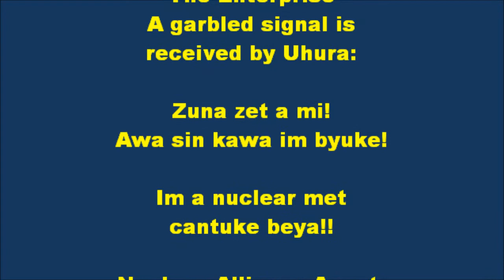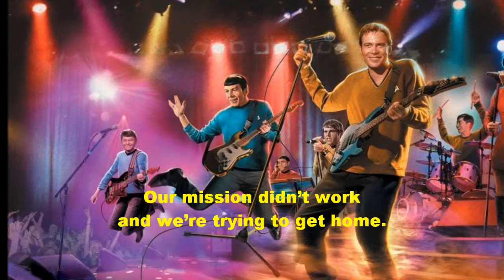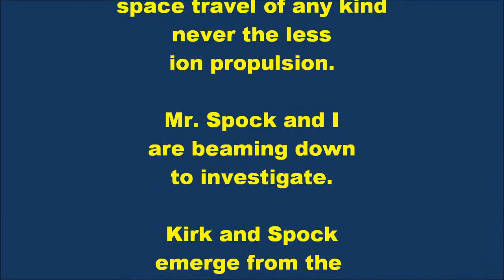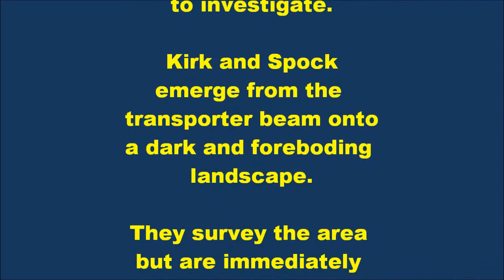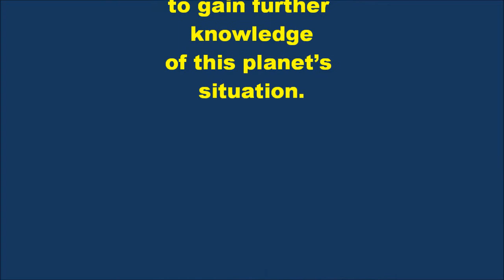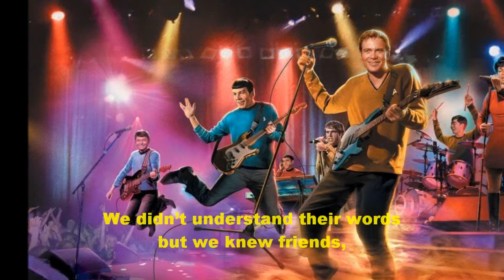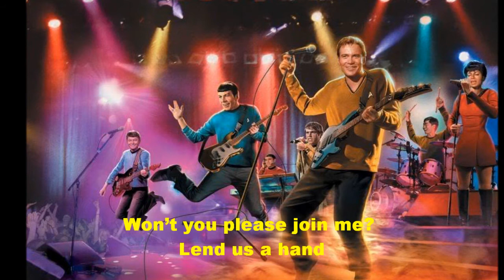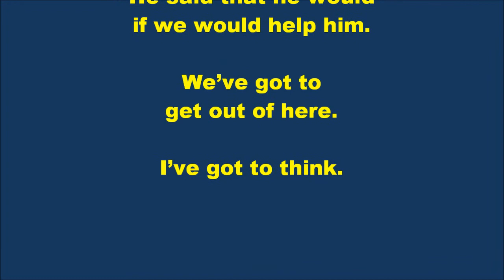Trek to Tranqueople - Part 1 of 4 - full lyric version (demo)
Dedicated to the timeless endurance of friendship.

Trek to Tranqueople was inspired by Star Trek created by Gene Roddenberry however this production is entirely a fan tribute and not affiliated in any way with the official Star Trek franchise.  Part of the genre called, "Filk Rock Opera" this was written in 1982 by Mary Lux and Geoffrey Ricketts and recorded by Geoffrey in 2011.

Geoffrey plays harp, guitar, keyboards, and percussion. He also sings all vocal parts.

Mark Robbins guest stars on cello and lead guitar on the song, Ama im Hetipu.

Bear Hamilton reads the spoken dialogue of Captain Kirk.

Bob Raitz engineered.

This was recorded for fun out of the love of all things Trek and not profit.

Camp is the intention.

Originally conceived as a four sided double vinyl album.

This is a demo Geoffrey made to teach a band the music but is actually closer to the original vision than the version published with a band.